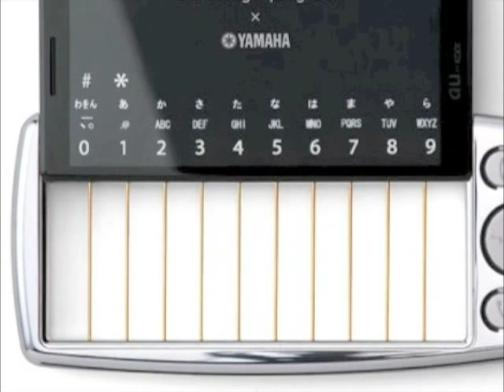【楓雅報導】AU x YAMAHA樂器手機！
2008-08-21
手機聽音樂？過時了。開始擁抱用手機彈音樂的未來吧！

日本au的未來手機，將會成為音樂人的最愛，既是溝通方便的手機，也是隨身的樂器；靈感來時，就從手機上彈奏、捕捉下來。